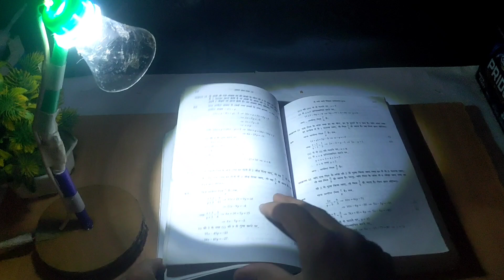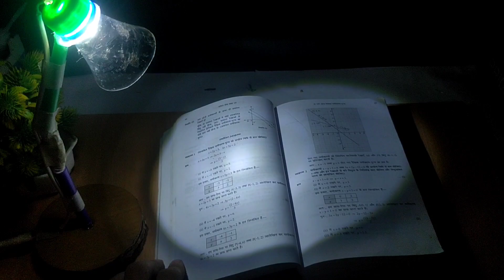Top 5 Simple Invention With Dc Motor ll Motor Hacks ll Life Hacks ll Motor Hacker rk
Amazing Invention
Dc motor
Life Hacks
Car Invention
Awesome Dc Motor Life Hacks
New Invention
with dc Motor